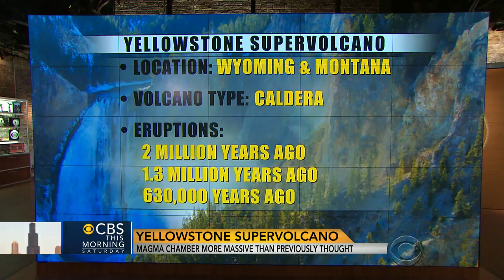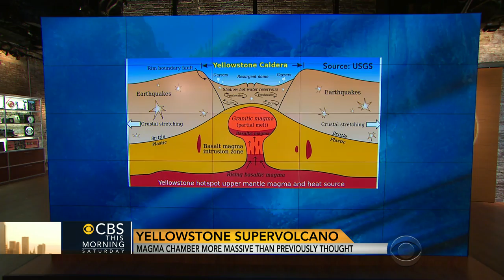Caldera Volcano: Yellowstone's ticking time bomb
Derrick Pitts, chief astronomer and planetarium director at the Franklin Institute Science Museum, joins "CBS This Morning: Saturday" to discuss the Caldera Volacano, a supervolcano,  that sits underneath Yellowstone National Park.